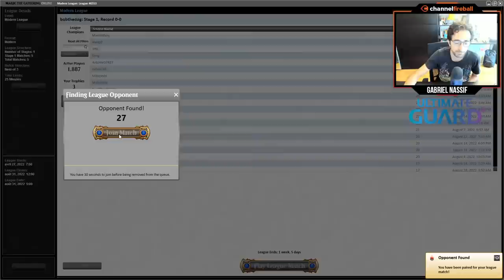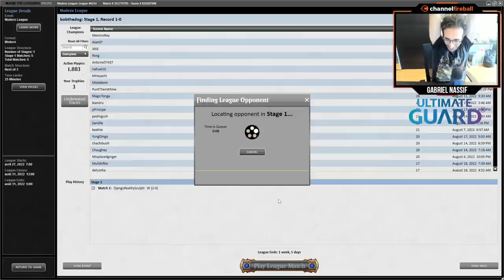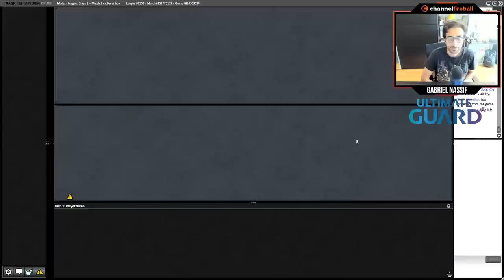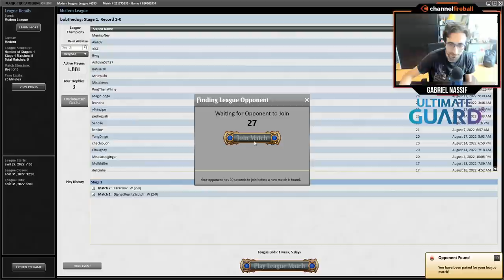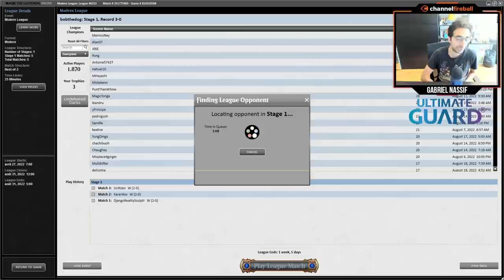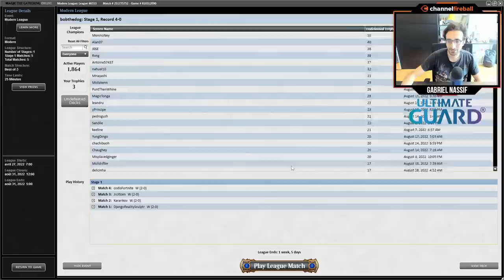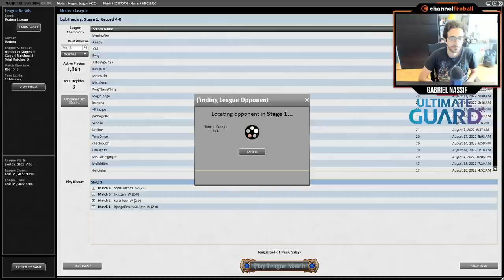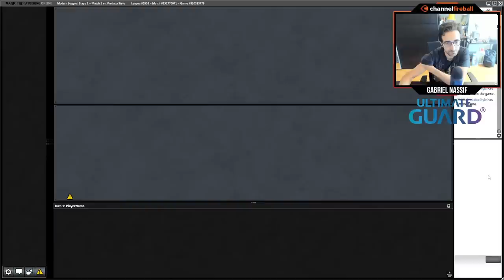The Best Way to Play UW Control in Modern MTG? UW Day's Undoing with Gabriel Nassif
Is the best way to play Modern UW Control to take a page from Legacy and play Day's Undoing? Gabriel Nassif tries it out!